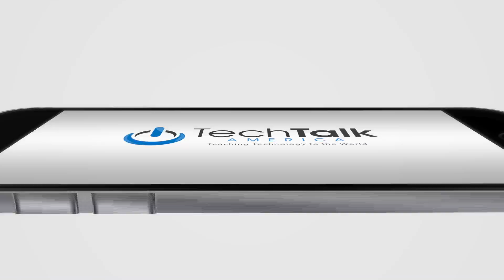Let's Talk About VPNs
Let's have a conversation about VPN services. We're going to answer common questions include: What is a VPN? How do they work? What are the best VPN services? Why should you avoid free VPNs? And a lot more!

Skip ahead to a specific chapter by clicking the time code below
00:00 Start
00:40 Introduction
01:50 The Importance of Knowing Where a VPN is based
02:59 Why are VPNs Necessary?
03:44 When should I use a VPN?
05:02 What about using cellular data instead of a VPN?
06:03 How effective are browser-based VPNs?
07:23 Why won't some services/websites work while using a VPN?
09:24 What about Free VPNs?
10:36 Are VPNs slow?
11:48 Should You Use a VPN on your Phone?
13:00 Which country has the best privacy laws to protect consumers?
13:37 Do I Need a VPN?
14:40 What is the BEST VPN?
16:50 Final Thoughts

DISCOUNT LINK to Malwarebytes + Privacy VPN for 5 Devices

🎬 Gear I Use & Highly Recommend 📷
Sony a7 III
Sony a7 Rii
Aperture c120d Mark II
Aperture LightDome
Naan Pavo Tube Lights
Savage Vinyl Background
PadPrompter Teleprompter
Apogee HypeMic (voiceover mic)
Apogee ClipMic (on camera mic)
Drone - DJI Mavic Air 2